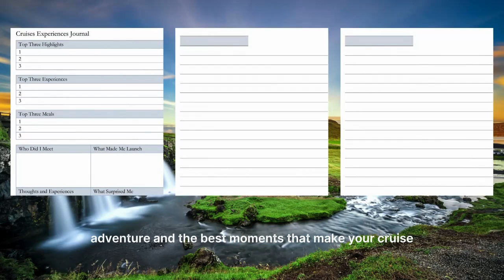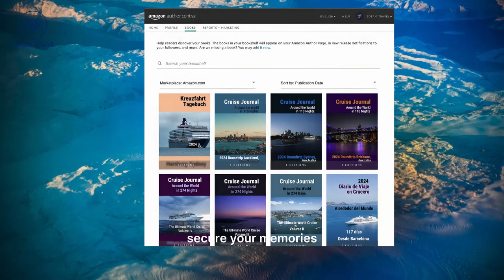Cruise Journal | Iceland & Greenland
🛳️ Discover the essence of the Mediterranean's charm. with this Cruise Journal. Your personal logbook to capture the essence of adventure on the grand waterways.

🌐 About the Europe Destinations Cruise Journals:
Our video series showcases the grandeur of cruising across the sea. With each video, we invite you to imagine the chronicle of your own journey with our specially designed Cruise Journal.

✅ Get Your Journal:
Ready to embark on a life-changing journey? Secure this Cruise Journal on Amazon today and start planning the trip of a lifetime: 🔗

📚 Features of the Cruise Journals:
- A comprehensive log for each day of your travel.
- Space to note down the details of every activities.
- Dedicated sections for your thoughts and reflections on the journey
- Tips and checklists to ensure a smooth sailing experience

🎁 The Ideal Companion for Your Journey:
Whether you're an experienced cruiser or planning your dream trip, our Cruise Journals are the perfect travel companion. Document every part of your grand adventure, from the majestic rivers of the world.

🎁 Perfect for Gifting: If you're seeking the ideal gift for a cruise aficionado or a travel companion, our journals are a trove of memories waiting to be filled.

🌍 Explore Our Full Range:
Discover our full catalog of Europe Destinations Cruise Journals on our website. Perfect for any cruise enthusiast!

🌟Sotam Journals - Cruises & Travels: Navigate, Explore, Remember.